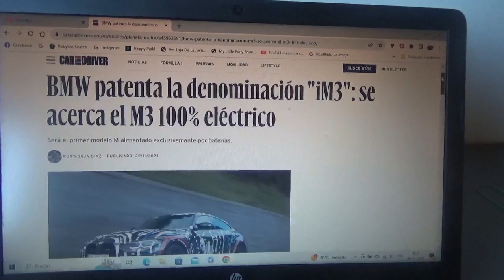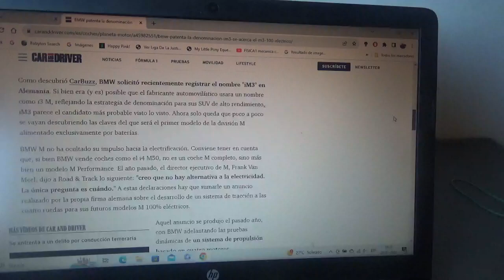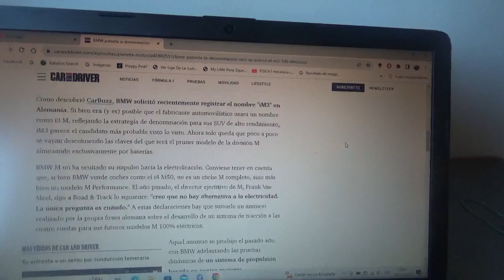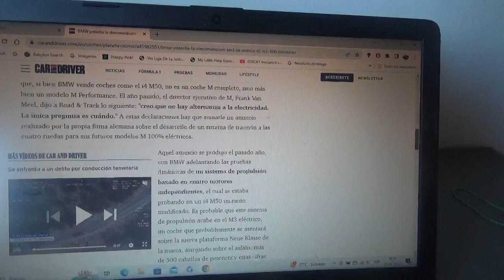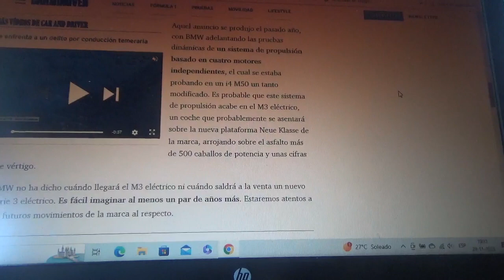BMW patenta el nombre iM3 anticipando al nuevo M3 100% eléctrico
Este será el primer modelo de su filial de alto rendimiento y deportiva BMW totalmente eléctrico